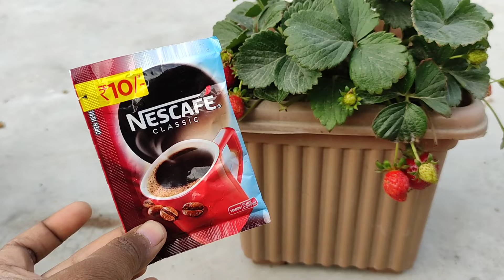মাত্র ১০ টাকাই বিষমুক্ত মিষ্টি স্ট্রবেরি ফলান বাড়ির ছাদেই | How to grow maximum strawberry in pot